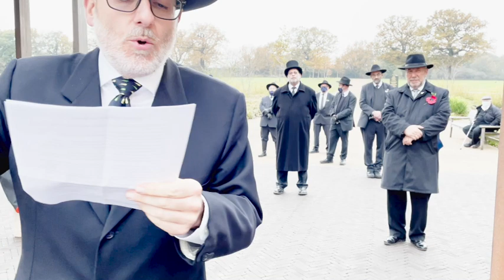Hesped by Rabbi Dr Harvey Belovski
Here is the fourth of five videos of hespeidim delivered at the levaya of HaRav Ya'akov Zvi ben David Arieh z"l, Rabbi Lord Jonathan Sacks, on 21st MarCheshvan 5781 / 8th November 2020. This video is of Rabbi Dr Harvey Belovski of the Golders Green Synagogue.